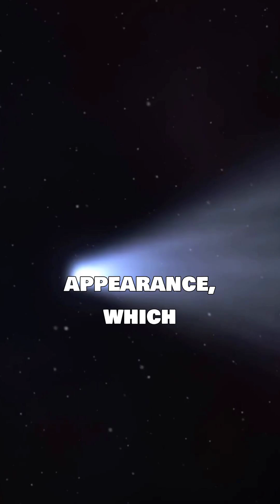The ice volcano races by: Why the devil's comet now has horns! 😈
Comet 12P/Pons-Brooks is a fascinating celestial object known for its unusual activity, which has earned it the nickname "Devil's Comet," and its rare recurrence.

☄️ Key Facts about 12P/Pons-Brooks
Feature Detail
Type Periodic Halley-type comet (orbital period 20–200 years)
Orbital period Approximately 71 years
Discoverers Jean-Louis Pons (1812) and William Robert Brooks (1883)
Perihelion Transition Most recent approach to the Sun was on April 21, 2024
Nucleus Size Estimated at about 30 kilometers in diameter
Special Feature It is a cryovolcanic comet (or ice volcano).

Export to Google Sheets
The "Devil's Comet" and Its Eruptions
Comet 12P/Pons-Brooks earned its nickname "Devil's Comet" due to several massive gas and ice explosions (eruptions) that began in 2023.

Cryovolcanism: The comet's nucleus consists of ice, dust, and frozen gases (such as water, ammonia, and methane). As the comet approaches the Sun, the material heats up. Cracks inside the nucleus can cause the frozen gases to suddenly erupt.

The "Horns": In some of these eruptions, notably a massive eruption in July 2023, the released material formed a cometary shell (coma) with an unusual shape reminiscent of two horns. This characteristic appearance led to the name "Devil's Comet."

Visibility 2024
The comet was clearly visible in the spring of 2024, reaching its closest point to the Sun (perihelion) on April 21, 2024.

Visibility in Central Europe: For observers in the Northern Hemisphere (including Central Europe), the comet was best visible low on the western horizon shortly after sunset in late March and early April 2024.

Brightness: Due to its bursts of brightness, it was occasionally visible with binoculars and, under ideal, dark conditions, possibly even with the naked eye as a faint, fuzzy patch.

Next Return: The next opportunity to see 12P/Pons-Brooks is not expected until 2095.